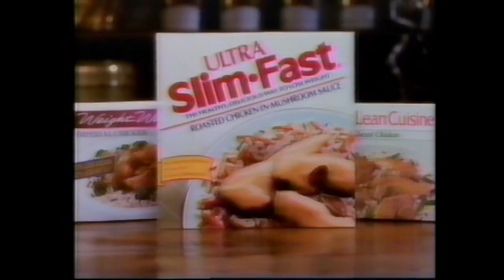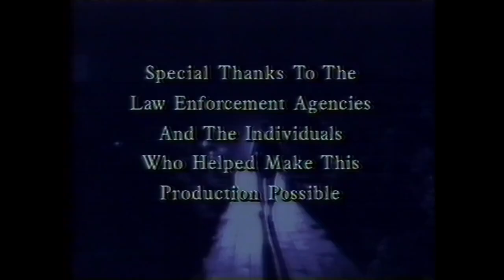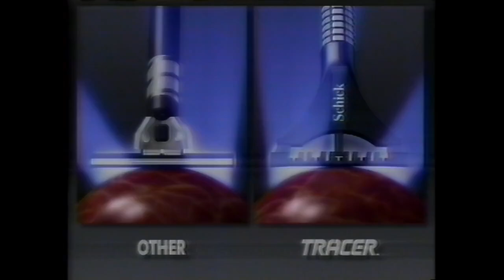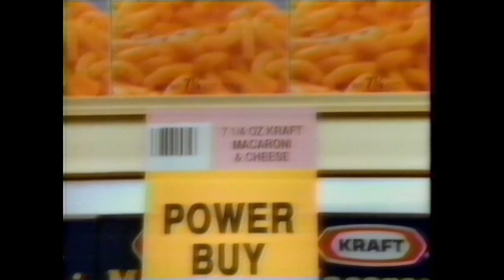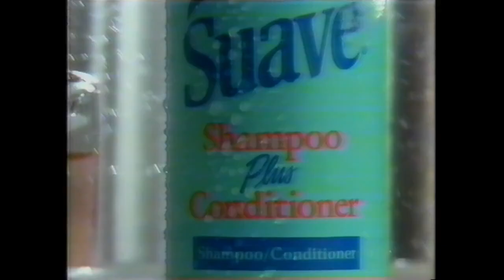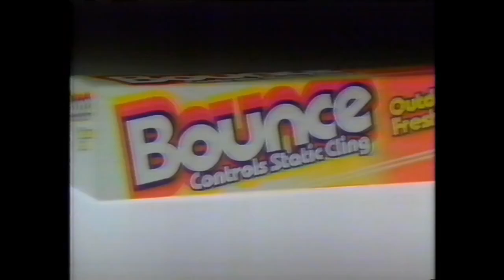WDBJ-7 (CBS) Commercial Breaks, July 1991 part 2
During "True Detectives" and "Punchline"